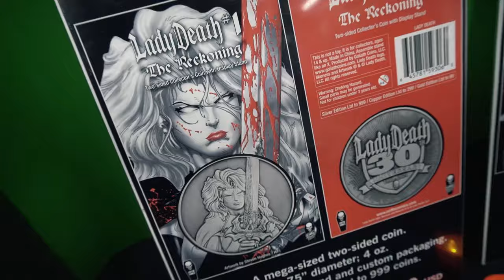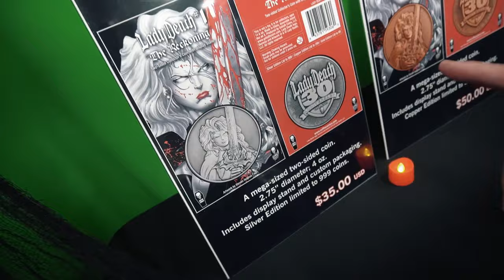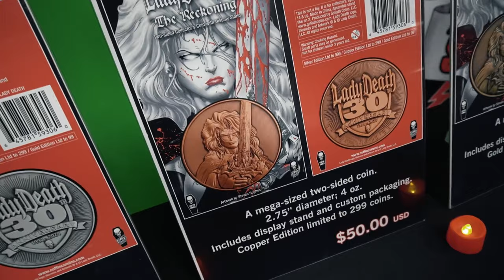Happy Lady Death Day! Join Us on the Lady Death: Demonic Omens Kickstarter! Pledge Now!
GET CONNECTED!